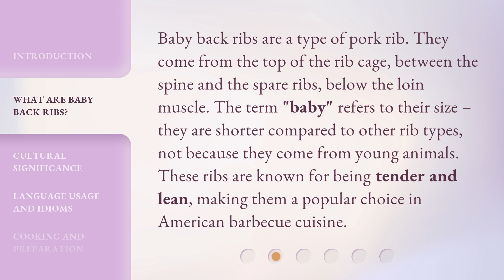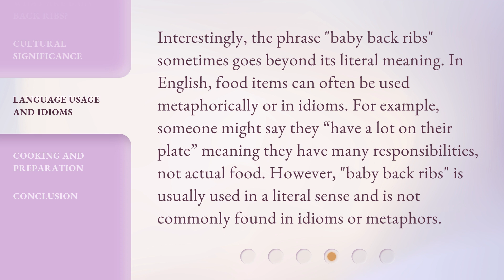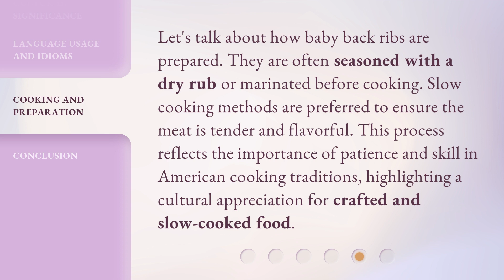Delicious Discovery: Unraveling the Mystery of Baby Back Ribs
00:00 • Introduction - Delicious Discovery: Unraveling the Mystery of Baby Back Ribs
00:30 • What Are Baby Back Ribs?
00:59 • Cultural Significance
01:28 • Language Usage and Idioms
02:00 • Cooking and Preparation